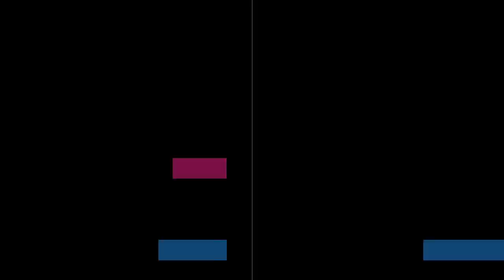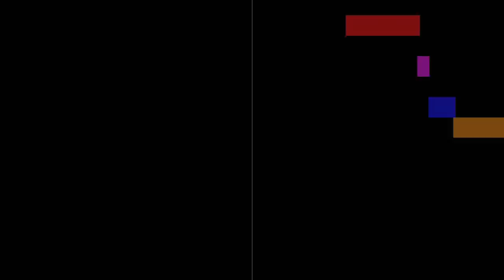how to sing VOCAL HARMONY!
A singing lesson on how to harmonize. Any questions on how to sing harmony, ask in the comments!

Want 1 on 1 singing lessons with me?